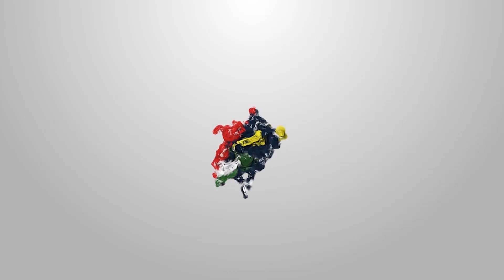15 Jembatan Hubung di Pedalaman Aceh Timur-Gayo Lues Tuntas Dibangun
P2K Aceh Teuku Ahmad Dadek menjelaskan  sebanyak 15 unit jembatan pada ruas jalan batas Aceh Timur Gayo lues selesai dikerjakan dan dalam keadaan baik.